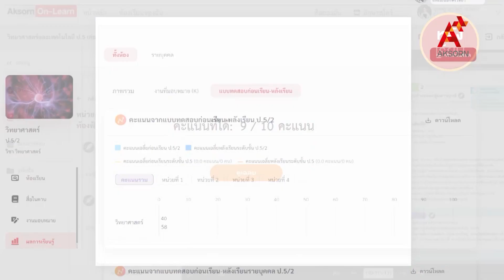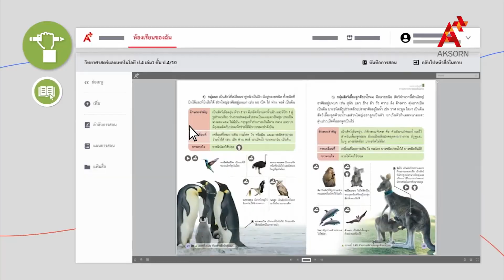การจัดการเรียนการสอนสำหรับเด็ก Gen Alpha ผ่าน Active Learning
การจัดการเรียนรู้เชิงรุก (Active Learning) คือ การเรียนที่เน้นให้ผู้เรียนมีปฏิสัมพันธ์กับการเรียนการสอน กระตุ้นให้ผู้เรียนเกิดกระบวนการคิดขั้นสูง (Higher-Order Thinking) ด้วยการวิเคราะห์สังเคราะห์และประเมินค่า ไม่เพียงแต่เป็นผู้ฟัง ผู้เรียนต้องอ่าน เขียน ตั้งคำถาม และถามอภิปรายร่วมกัน
ผู้เรียนลงมือปฏิบัติจริง โดยต้องคำนึงถึงความรู้เดิมและความต้องการของผู้เรียนเป็นสำคัญ ทั้งนี้ผู้เรียนจะถูกเปลี่ยนบทบาทจากผู้รับความรู้ไปสู่การมีส่วนร่วมในการสร้างความรู้